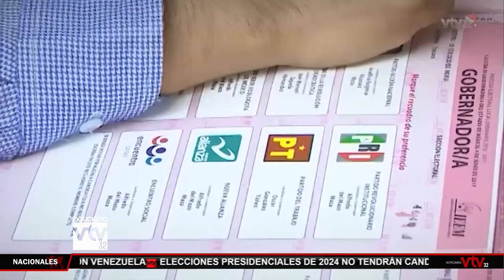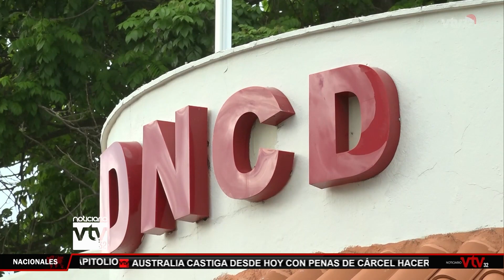Luis Abinader preside acto político en el Palacio de los Deportes